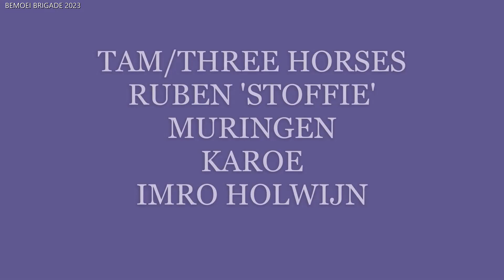TAM, KAROE, STOFFIE EN HOLWIJN over EARL RISTIE (20 maart)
Wie zijn de mensen die de Surinaamse muziek maken?
Wie zijn de creators van Surinaamse afkomst voor en achter de schermen.